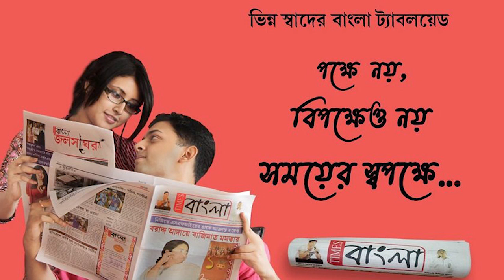দেবীপক্ষের সূচনা হলেও অন্ধকারেই রয়ে এই দেবীদের দুনিয়া